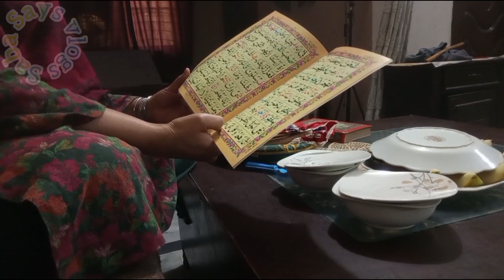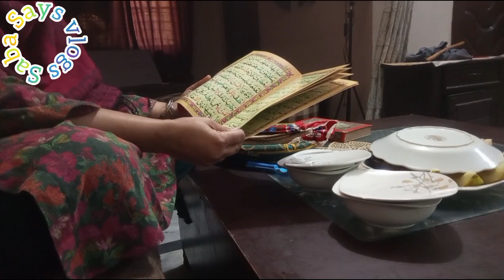Aaj ka vlog parents k Naam || Family Vlog || Saba Says vlogs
desi family
sistrology
happy village family
vlogs
happy desi family
punjabi family
happy punjabi family first vlog
happy family
happy village family vlog
rajab family
vlogs Pakistani
punjabi happy family
village vlog
punjabi vlog
punjabi vlogs
happy punjabi

fatma Faisal
vlog
punjabi vlogger
village life
Pakistani drama
family vlog
ducky bhai
vlogs punjabi
village food
village cooking
village life
village
village cooking chant
village recipes

village woman
village channel
village food
vlogs punjabi
punjabi family
rural pakistan
vlog village life
Pakistan punjab
punjabi village
happy punjabi

village woman
village channel
village food
vlogs punjabi
punjabi family
rural pakistan
vlog village life
Pakistan punjab
punjabi village
happy punjabi

والدین_کی_داستان
خاندانی_کہانیاں
پرنٹس_کی_محبتا
والدین_کی_یادیں
خاندانی_وارثی
پرنٹل_عشق
والدین_کی_سچائیاں
نسلی_حکایات
محبت_کا_ورثہ
والدین_کی_داستان
2.
3.
4.
5.